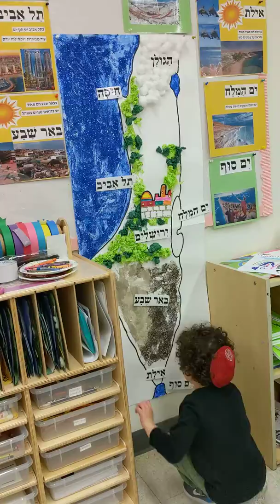Ezra places location labels on the map of Israel